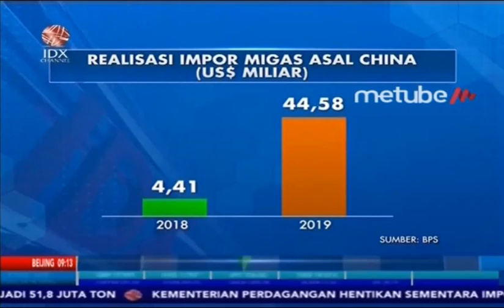LARANGAN IMPOR PRODUK CHINA, KONSUMSI MASYARAKAT TURUN 10 PERSEN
IDX CHANNEL - Para pelaku industri ritel menilai kebijakan larangan impor makanan dan minuman asal China akan berdampak pada penurunan tingkat konsumsi masyarakat hingga 10%. Untuk menjaga daya beli dan memenuhi kebutuhan masyarakat, pelaku usaha akan mensubtitusi ke produk lokal hingga mengimpor produk sejenis lainya dari negara Asean lainya.